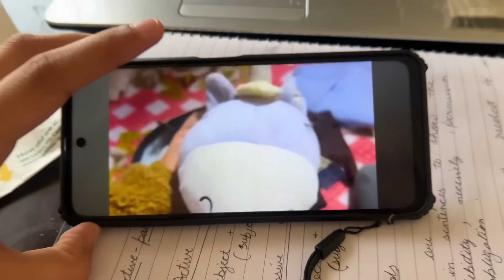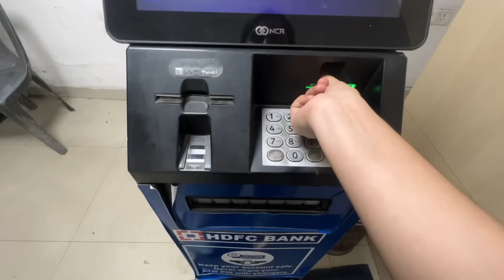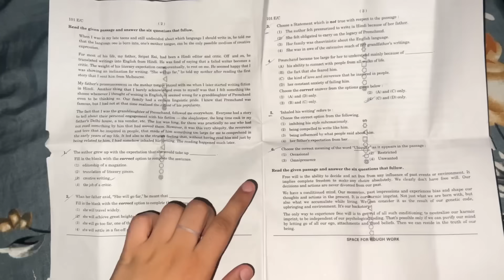CUET Exam Preparation and Exam day.🥺📚 | *full experience*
I'm a 18 years old teenager who loves to create. So here I'm with my new vlog. I hope you enjoy.

And do share your opinions in the comment section.

Shukriya